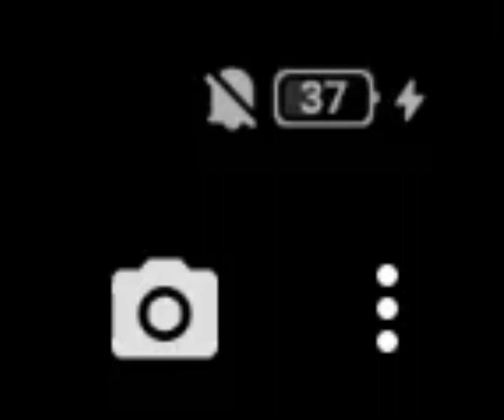HAH ? Baru cas udah 88 persen ??Hahaha.... 37-38 udah kayak 87-88 persen xDkaget.....kalau benera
HAH ? Baru cas udah 88 persen ??

Hahaha. 37-38 udah kayak 87-88 persen xD
kaget.

kalau beneran wah... HPKu RUSAK !